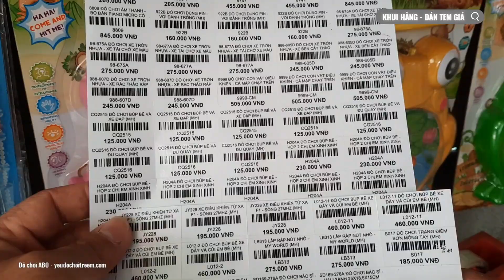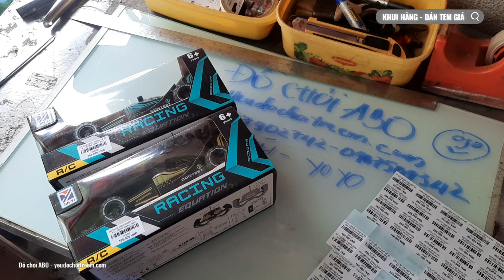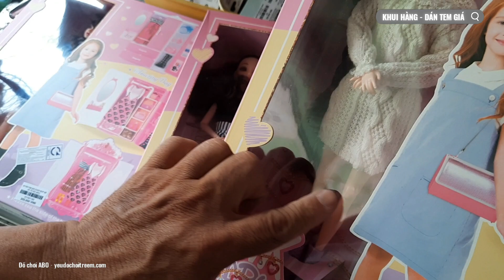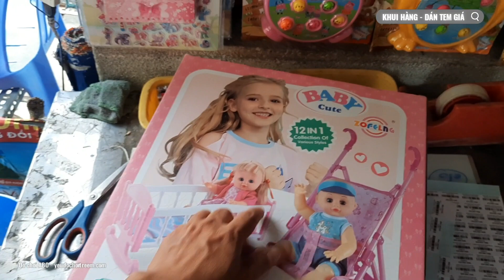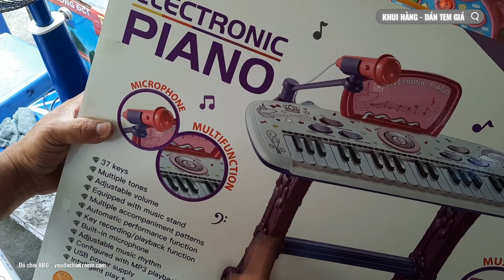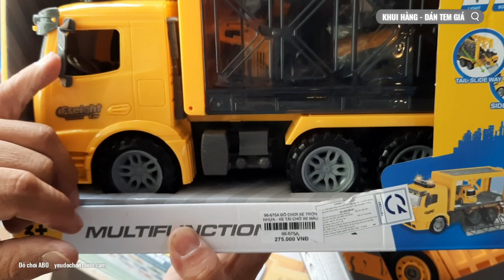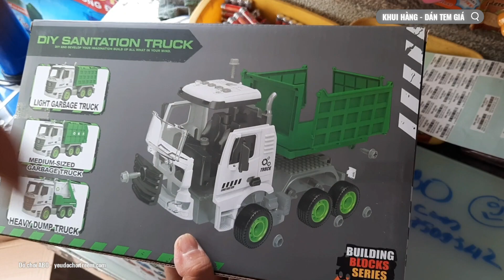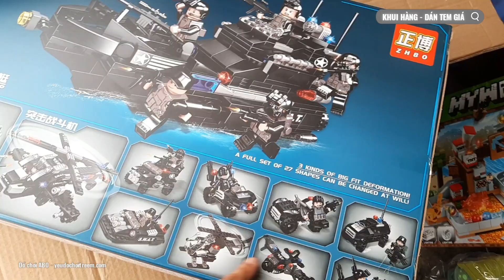KHUIHANG | ABO LẠI KHUI THÙNG DÁN TEM GIÁ CHO ĐỒ CHƠI MỚI NỮA ĐÂY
- Anh Phi và Chị Thư khui thùng dán tem giá cho đồ chơi mới, các bạm xem có mẫu nàoi2nh có rồi nhé.